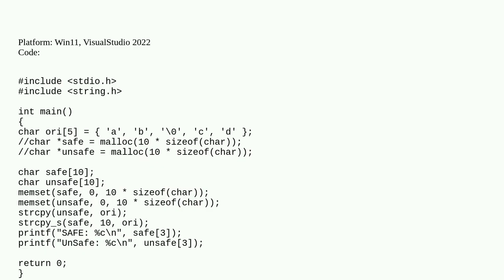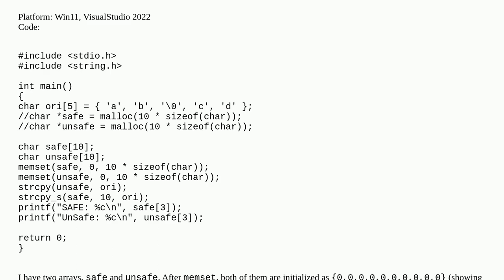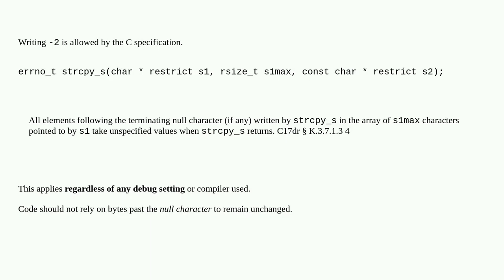An unexpected behavior of strcpy_s in Visual Studio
A special thanks goes out to the community

  visual-c++ c